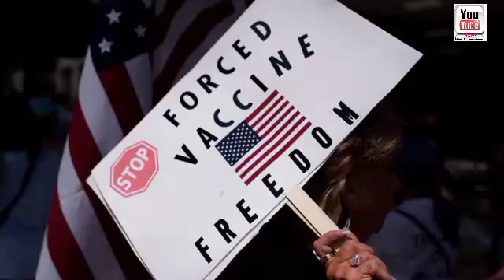Los Angeles vaccine protest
Los Angeles protest